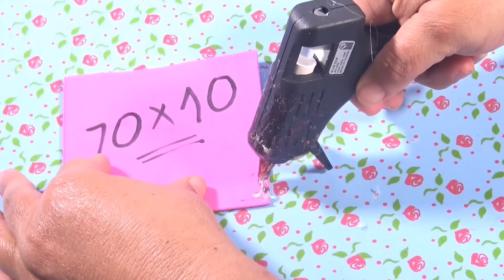DIY SECRET BOXES! | Recycled Cardboard and Paper Crafts Ideas